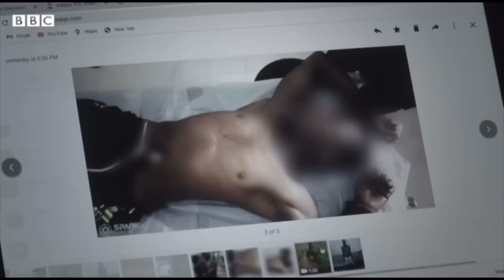Kush and other drugs are ravaging Sierra Leonean Youths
The rate at which Sierra Leonean youths are going astray and destroying their lives with drugs/substance abuse is alarming. As a country with a more youthful population, it is sad to see that most of these young people are wasting their lives and future.
Let me know what you think and please, let’s talk about ways we can address this issue in the comment section. Also please share to spread awareness.

Special thanks to you Tyson Conteh for putting this great piece together.